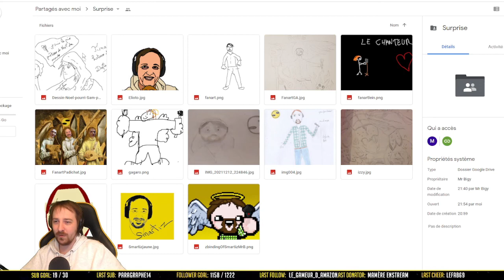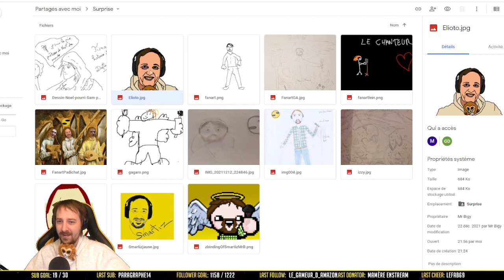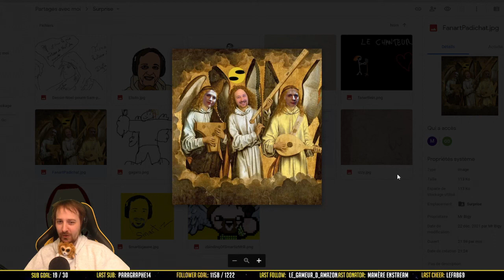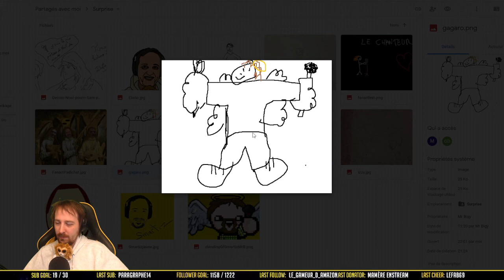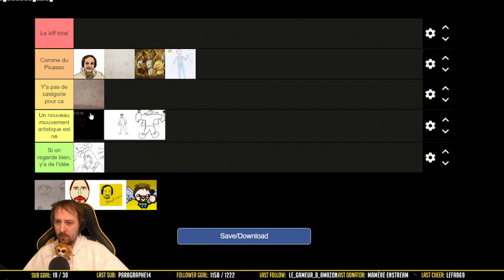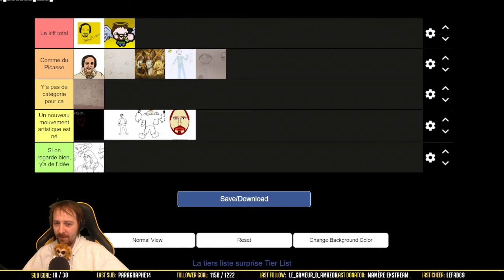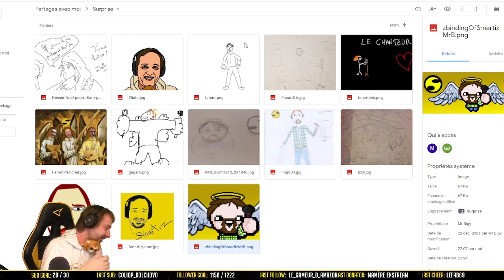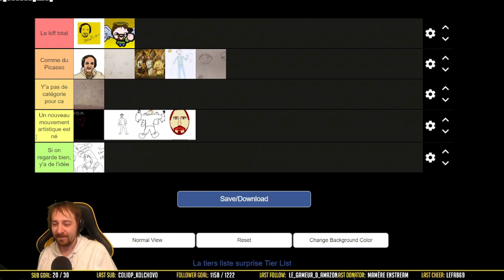Les Fan Arts - Tier Listes de l'Avent Bonus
Trop d'émotion dans cette tier liste, merci ♥